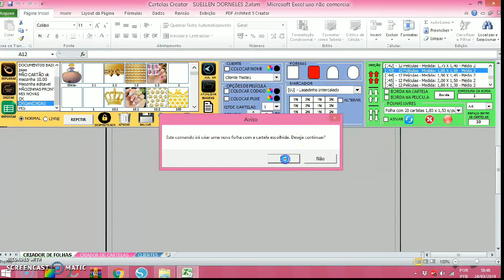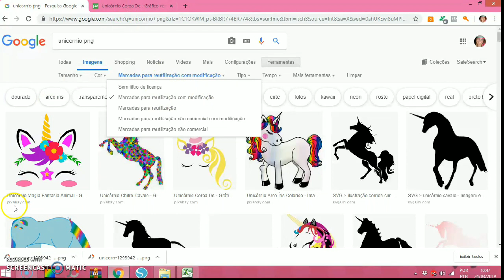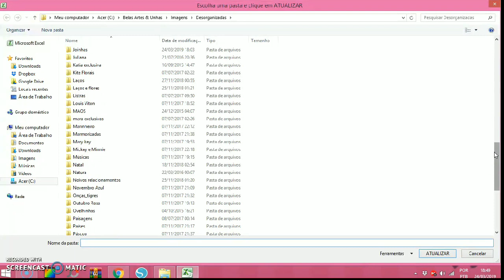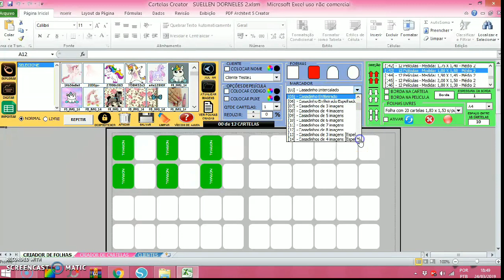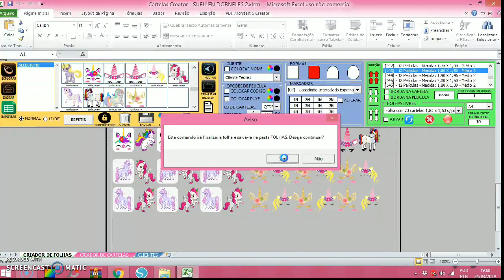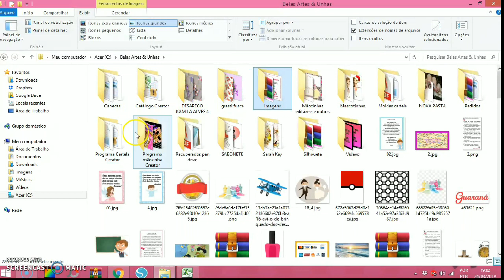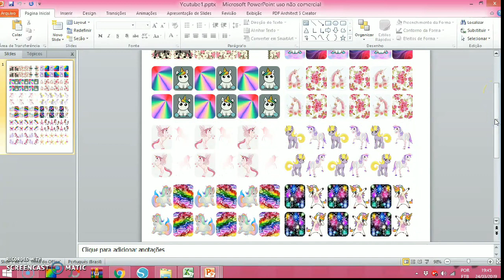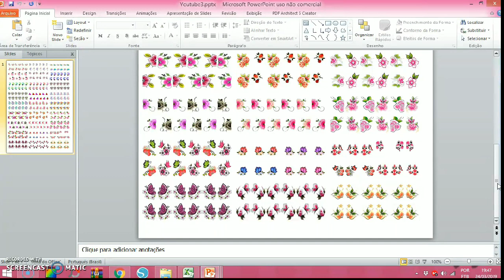Cartelões de adesivos de unhas grátis - Montando cartelas de adesivos no programa cartelas creator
Neste vídeo mostro as cartelas que montei no programa cartelaa creators, os temas foram pedidos pelos inscritos do canal e membros do grupo.